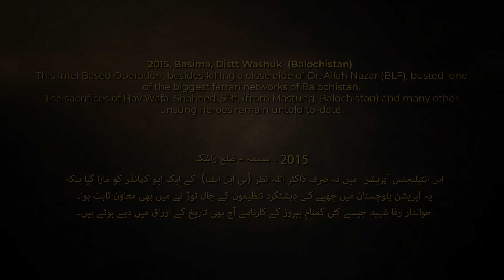Jurrat Ke Nishaan | Hav Muhammad Wafa, Shaheed, SBt | 3 Sep 22 l ISPR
The series, Jurrat Ke Nishaan (جرات کے نشان) pays tribute to the unyielding determination and undying spirit of five brave hearts; it also acknowledges the selfless efforts and countless sacrifices made every second of every day by salute worthy, courageous souls protecting the soil of this Pak Land.

2015, Basima, Distt Washuk (Balochistan)
 Havaldar Muhammad Wafa, a Pakistani field-op spy was given the mission of surveillance and intel gathering about the miscreants in district Washuk, Balochistan. The miscreants were heavily armed with hand grenades and Rocket Propelled Grenades. He operated undercover and gathered key intelligence, which led to an operation against the “feraris”.  Wafa was also a part of the leading ops team, who fought alongside Kalat Scouts, FC Balochistan, at the forefront. Muhammad Wafa became the defender of his motherland Balochistan by leading the mission from the front. He didn’t only accurately indicate the whereabouts of miscreants' hideout but joined the vanguard. He got brutally injured during the fight but still managed to kill 3 miscreants. Muhammad Wafa eventually embraced shahadat fighting bravely.
 This Intel Based Operation, besides killing a close aide of Dr. Allah Nazar (BLF), busted one of the biggest Ferrari networks of Balochistan.
 The sacrifices of Hav Wafa, Shaheed, SBt, (who hailed from Mastung) and many other unsung heroes like him remain untold to-date.

Produced and Directed by Hazaar Dastaan Films